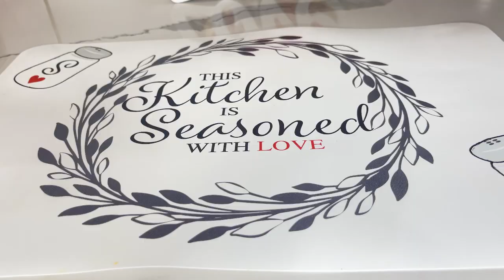Authentic Coleslaw | Homemade Coleslaw recipe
Homemade Coleslaw Recipes
Only a few ingredients needed to make this delicious coleslaw recipe.

👩🏾‍🍳 Ingredients list
2/3 cabbage
1 spoon of sugar
1 spoons of lime
1 spoon of black pepper
1 cup mayonnaise
1 cup cut carrot

Song credits

Song : Green leaves
Artist : Audionautix
Album : isochronic tones

If you like our video help us grow
👍like this video and share to your friends and family

Thanks your for your support